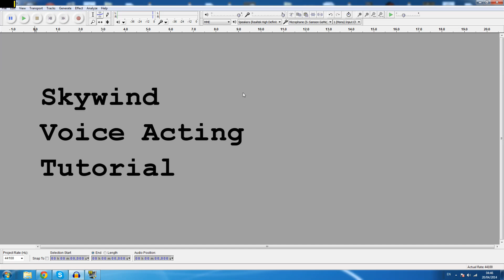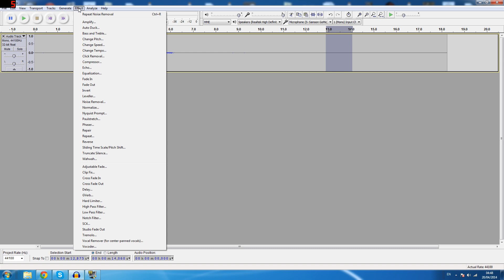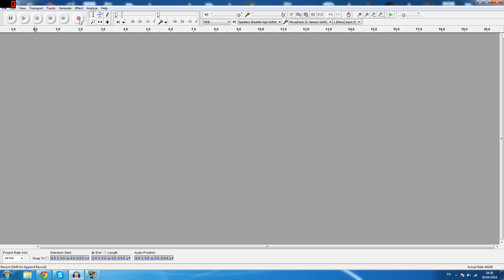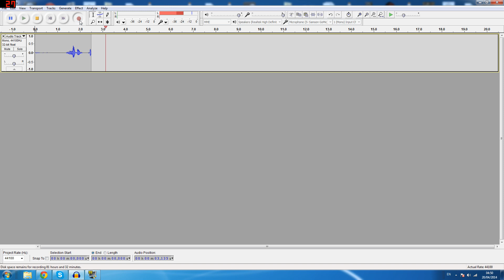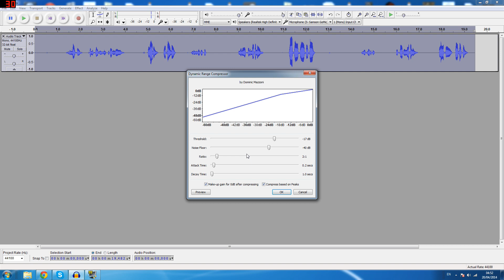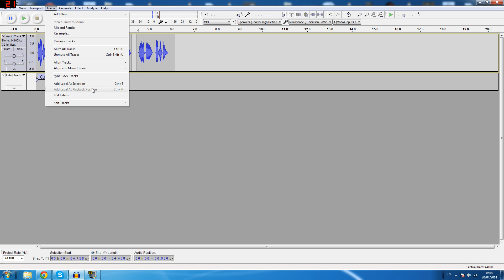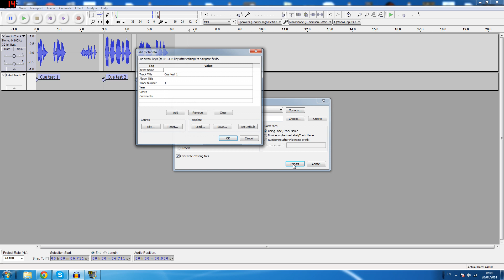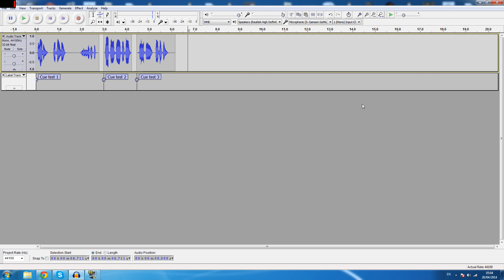Skywind Voice Acting SQ Tutorial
This will be the final one. Sorry for the mess. This includes pretty much all the steps you need to know in one video. HAVE ANNOTATIONS ON!

Time Stamps:

0:00 - Intro
0:40 - Noise removal
3:42 - Recording Lines
4:24 - Adding effects (Noise removal, Normalizing and compression)
06:37 - Trimming the fat (getting rid of unwanted parts of the recording)
9:56 - Adding Labels
11:21 - File naming
12:12 - Exporting
13:25 - Listening to the final product
14:07 - Outro/Thank you

- FOR DE ESSING. DOWNLOAD AND ADD THE SPITFISH DLL FILE TO YOUR PLUGINS FOLDER INSIDE YOUR AUDACITY FOLDER. THE EFFECT SHOULD BE AVAILABLE FOR US UPON RESTARTING AUDACITY. PUT THE DEPTH KNOB UP ABOUT 70% AND THEN PLAY AROUND WITH THE SENSE KNOB UNTIL IT SOUNDS NATURAL.

PS: de essing tool does not work with newer versions of Mac OS